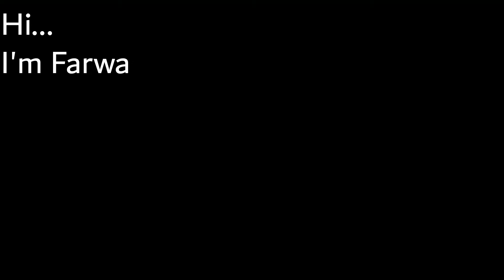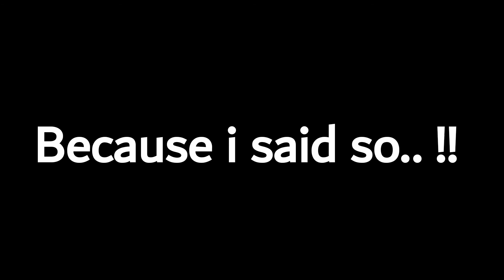Welcome To My Channel :)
Here's my intro video!  Get a little taste of what's in the store of my channel